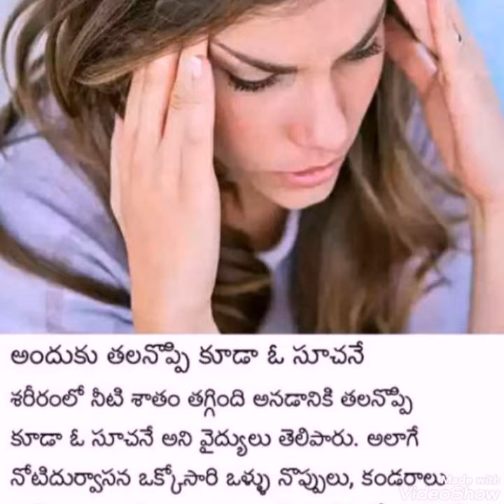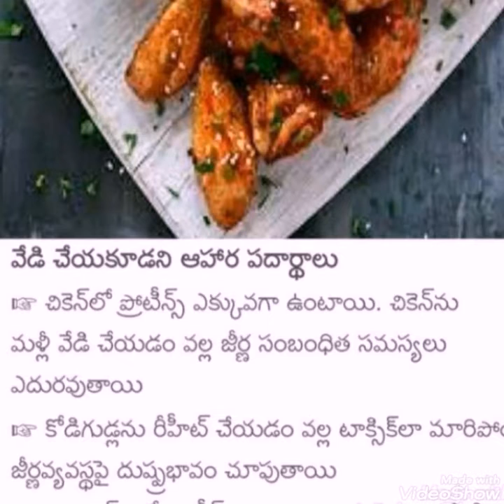నోటి దుర్వాసన రాకుండా ఏమి చేయాలి?? And వంటింటి చిట్కాలు